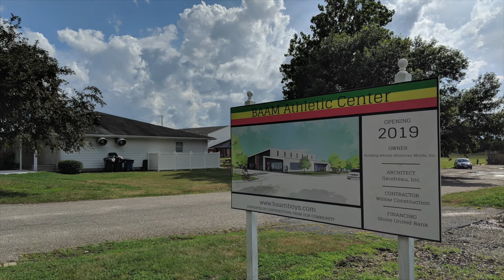BAAM Booming: The Future Plans of BAAM with Derick Daly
It's hard to tell what was in the minds of Derick Daly and his wife, Dina, when they conceived the idea of Talbot County's youth education program, Building African-American Minds, otherwise known as BAAM, but it is unlikely that the original concept would have included the creation of a BAAM campus that would consist of a "state of the art"academic building as well as athletic center.

But given BAAM's unique track record since it launched in 2004, which has positively impacted hundreds of young boys in and around Easton, it now looks in hindsight as almost inevitable that this highly successful project would evolve into a remarkably sophisticated and financially stable institution worthy of these kinds of capital investment.

The Spy sat down with Derick last week to review the current status of BAAM's strategic plan, the groundbreaking the athletic center, and the vision and design of the new academic center.